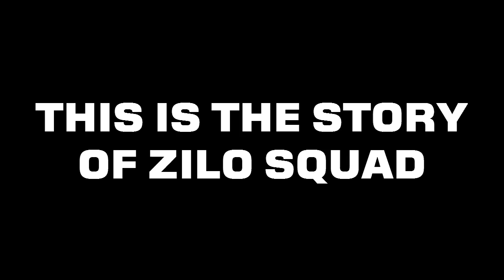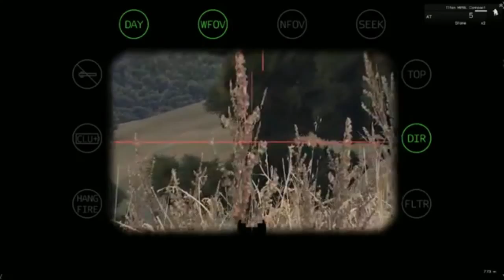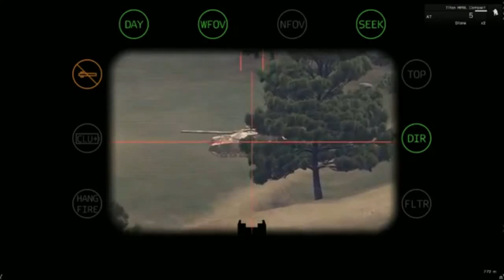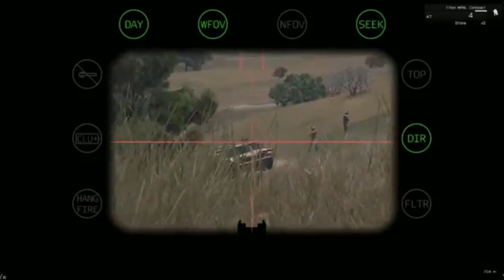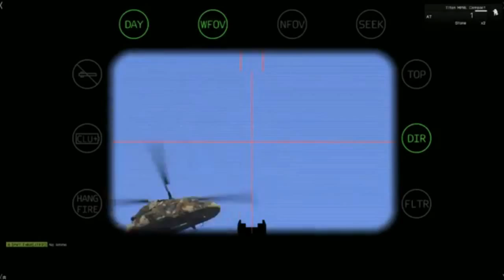ArmA 3 | JTF2 Realism Unit | MCC Operation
My first operation with JTF2 turned out to be pretty action packed.